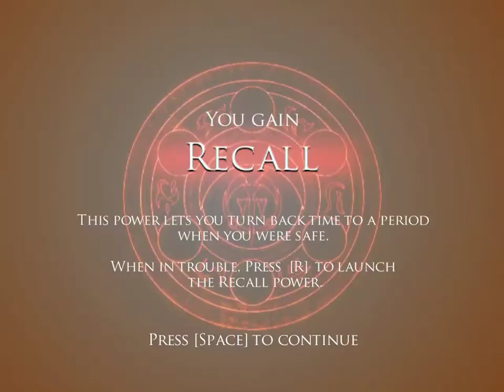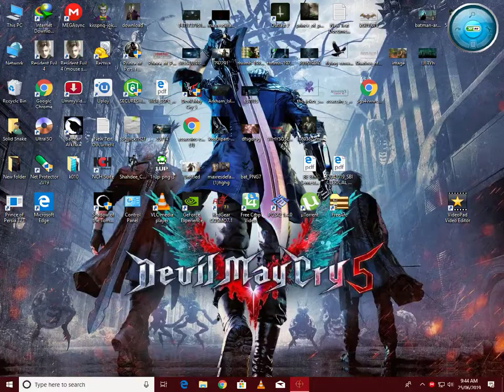Prince of Persia The Warrior Within(Hindi) 😁 Walkthrough 😂#3 Ruind ForttressRuined Fortress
CPU: Intel Core i3 2120 @ 3.3ghz
GPU: ASUS Strix NVIDIA Geforce GTX 960 2GB
RAM:corsair 8GB DDR3
HDD: 1 TB
Motherboard: BIOSTAR H61
Smps : corsair 450 w